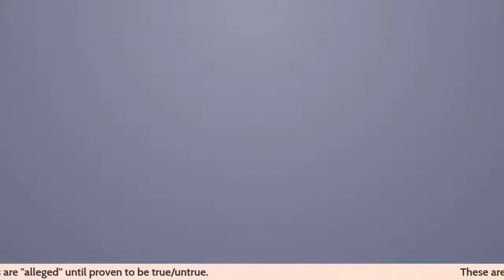And Just Like That Writers Room Ep 10 | Rechna Returns and Michael Patrick King Yammers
And Just Like That Writers Room Ep 10 features the return of writer Rechna Fruchbom who was remarkably less chatty (similarly to when Samantha Irby returned for Ep 9). Michael Patrick King yammers.

Check out my weeknight live streams, typically after 630pm EST. You will also find me occasionally live on weekday mornings around 700am ish before putting my children on their respective buses.